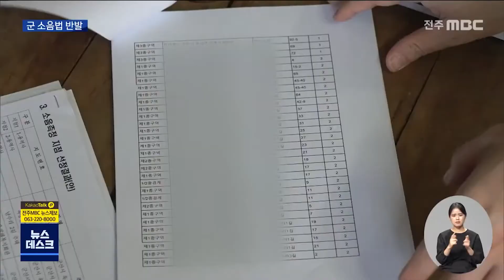[뉴스데스크] 외면 받는 군 소음보상법.. 주민 반발 | 전주MBC 211117 방송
평생을 군 소음에 시달려온 주민들을 위해
보상법이 시행되지만 불만의 목소리가
터져나오고 있습니다.

피해보상지역 설정부터 보상액수까지
주민들의 기대와는 거리가 멀기 때문입니다.

군산의 한 마을,

겉보기에는 평범한 농촌마을 같지만
지축을 흔드는 전투기의 굉음이 또렷이
들리는 군산미군기지와 맞닿은 곳입니다.

주민들은 난청에 수면장애, 스트레스에
시달리고 있습니다.

최용산 군산 옥서면
대화하는 과정도 못 하지 TV 뉴스도 제대로 못 봅니다. 전화통화도 제대로 못 해요 지금.. 참다 보니까 다 병이 돼요.

주민들의 호소에 군 보상법이 제정돼
군산 옥서면과 미성동에서 두 차례
소음측정이 이뤄졌습니다.

그 결과 소음도 85웨클 이상부터
1종과 2종, 3종 구역이 나눠졌습니다.

구역에 따라 월 3만 원에서 6만 원의
보상금을 받게 되는데 반발이 일고 있습니다.

같은 마을 안에서도 보상이 제각각이고
피해를 호소하고도 대상에 포함되지 않는
경우도 있기 때문입니다.

특히 책정된 보상금이 평생을 전투기 소음에
시달리며 각종 질환으로 고통받는 주민들을
위한다고 볼 수 없다는 점도 문제로 지적되고
있습니다.

 하운기 군산 비행장 주민피해 대책협의회 위원장
하루에 120에서 130여 차례 비행기가 이착륙을 하고 있습니다. 국방부 직원들이 왔길래 내가 내 돈으로 당신들 하루에 2천 원씩 주겠다 여기와서 살아보겠냐 이런 얘기를 했습니다.

사정이 이렇다보니 재측정을 요구하는 등
소음측정에 관한 질의가 전국적으로
5천 건을 넘었습니다.

한안길 군산시의원
국방부 태도는 전혀 저희들에게는 피부에 와
닿지 않는 보상이다. 또 요구하고 그래서 주민들의 편의에 조금이라도 보탬이 될 수 있도록

다음달에 소음영향도 측정안이 최종
확정될 예정인 가운데 주민들이 또다시
마음의 상처를 받지 않도록 정부의 대책이
요구됩니다.

MBC뉴스 강동엽입니다.